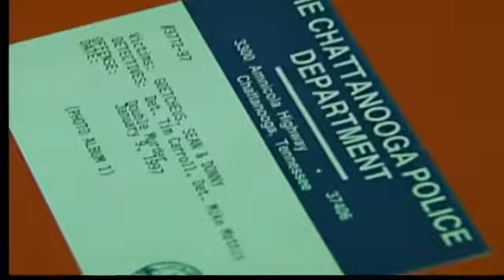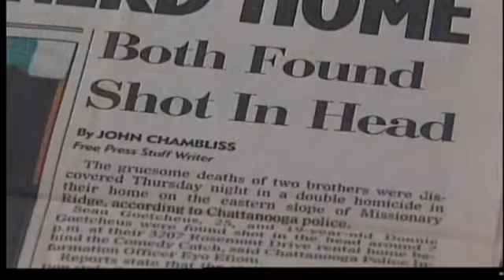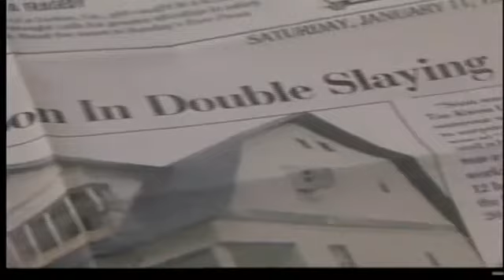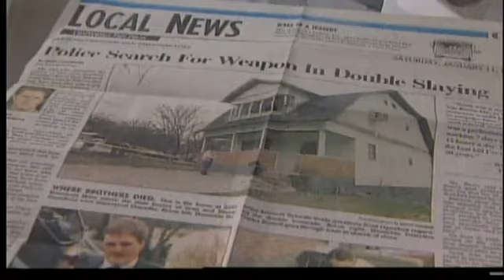Cold Case Goetchus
15 year old case of two brothers slain in their own home